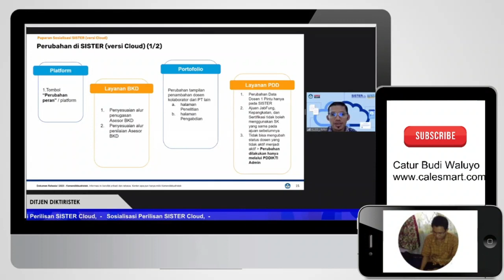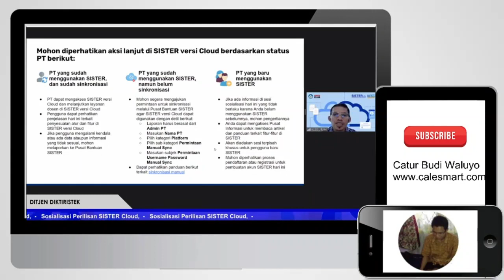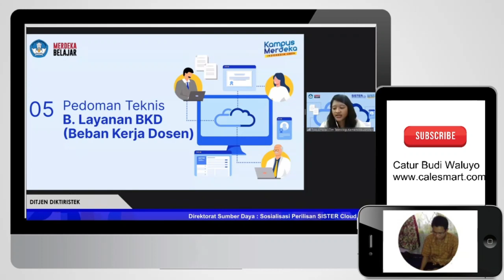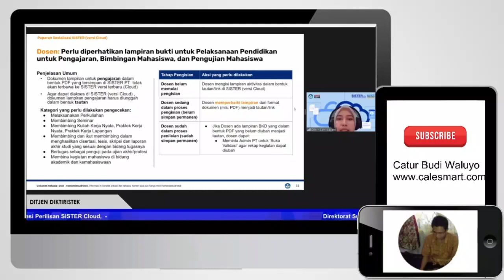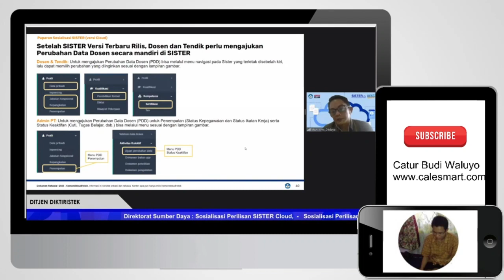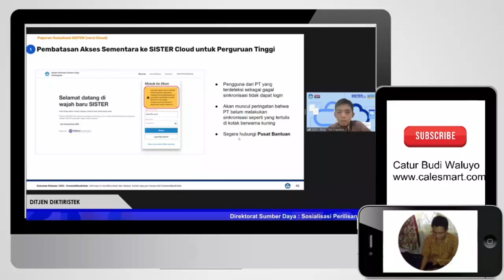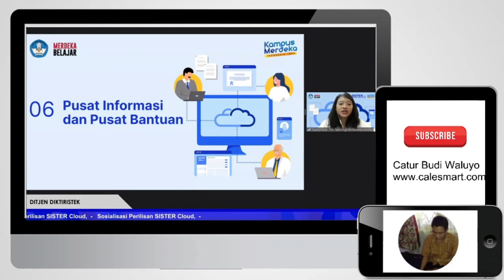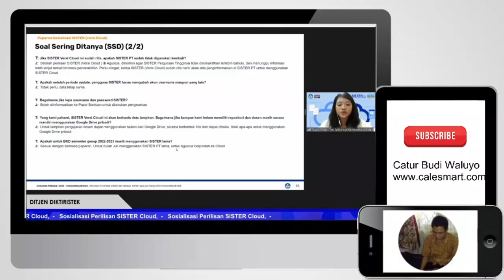Mengenal lebih dalam pedoman Teknis dari SISTER Versi Cloud dan fitur barunya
Dirjenristek mempunyai beberapa aplikasi untuk sistem informasi salah satunya yaitu Sistem Informasi Sumberdaya Terintegrasi atau yang dikenal dengan SISTER. dan baru-baru ini Sistem integrasi baik perubahan data dalam satu pintu dan unggah laporan Beban kerja Dosen juga menggunakan platform baru ini. Apa perbedaan SISTER versi Cloud dengan SISTER versi Sebelumnya? Bagaimana tahapan akses masuk ke dalam platform ini?
bagaimana performa dan sinkronisasi dari sister versi cloud ini? bisa simak sampai selesai untuk pedoman Teknisnya ya...